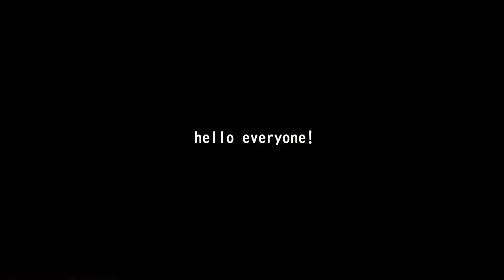DIY bookshelves | epherinn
📷what I used to film and edit this video📷
- HitFilm